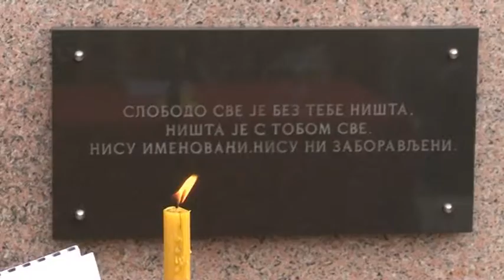Banja Luka - Obiljezeno 74 godine od pokolja najmanje 2 315 Srba u Drakulicu 7 2 2016